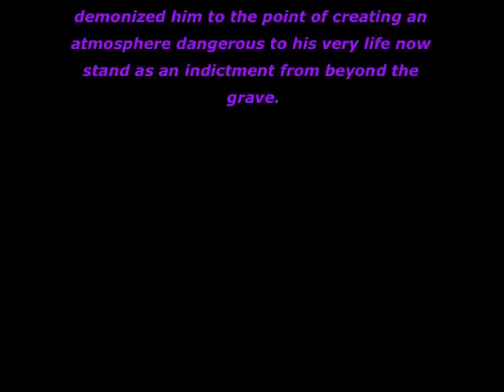Pim Fortuyn: "If Something Were to Happen..."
An eerily prescient appearance on Dutch TV by Pim Fortuyn a few months before his assassination, in which he describes the climate that the Dutch establishment had created of demonizing him. He claims that if anything happens to him (in terms of being attacked or murdered) that those involved in the constant attacks on his character wouldn't just be able to walk away with no responsibility.

This demonization and insistence that Fortuyn was a "danger" to the country led to not only constant editorials in the Dutch (and greater European) media, but also to an attack on Fortuyn physically in which he had "pies" containing human waste thrown on him. The joke he makes at the end of this video is in reference to this attack.

Within two months he was murdered in Hilversum (leaving a radio appearance) by far-leftist activist Volkert van der Graaf. This was on the 6th of May, 2002, just days before the election that would have made him Prime Minister of the Netherlands.

Many thanks to "Obosoz" for the translation and notes, and to "Problemsolver71" for providing the video clip.